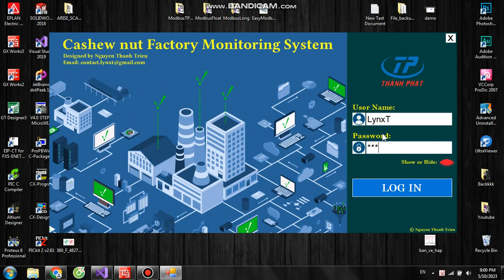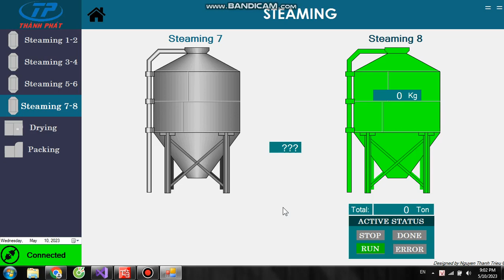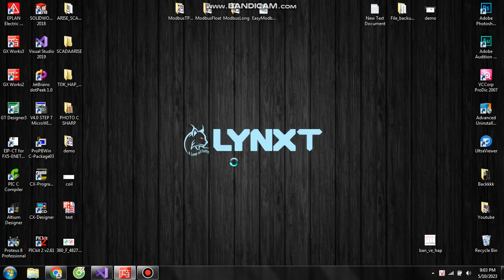Demo SCADA System using Visual Studio (C#) | ModBus TCP | Cashew nut Factory (@TMSCADA )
LYNXT OFFICIAL YOUTUBE CHANNEL!

© Bản quyền thuộc về LynxT Official